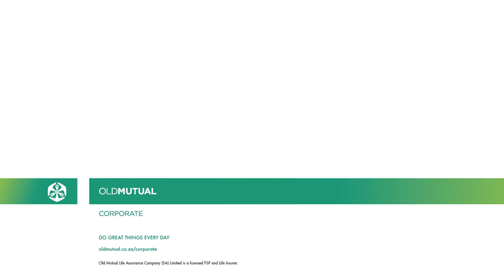youtube video #-4SM77azj-s